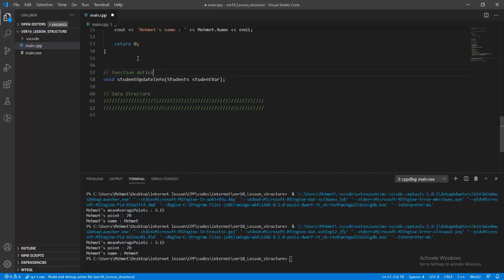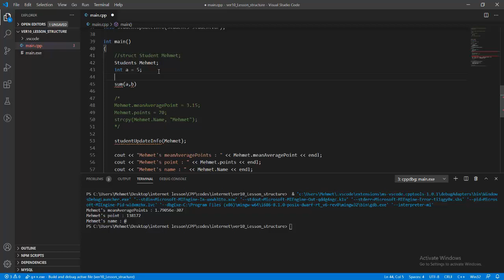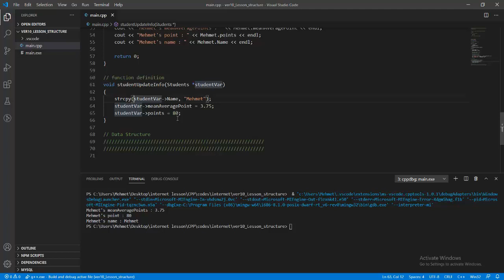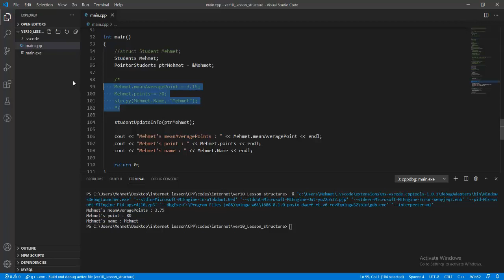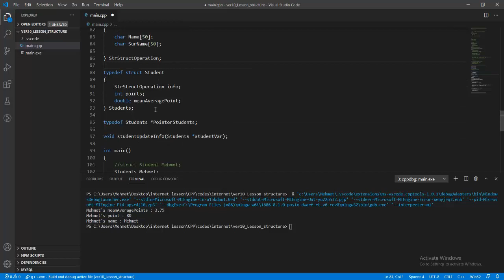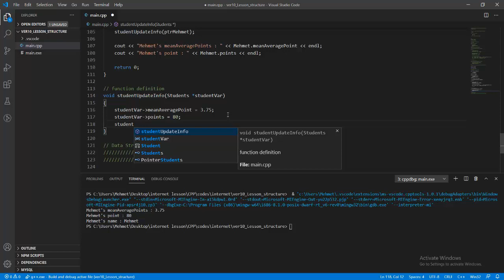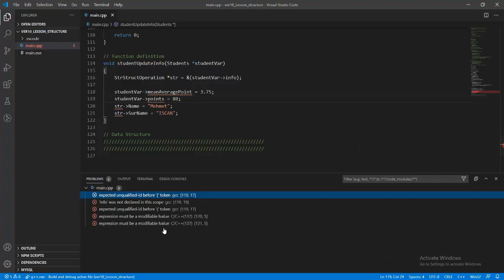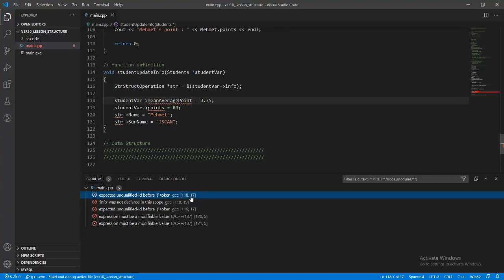Nesneye Yönelik Programlama - CPP/C++ - Ders 57 - C++ Yapı Türleri - Part 2